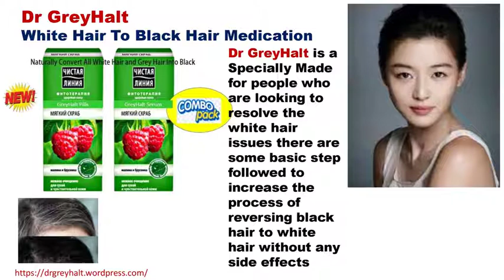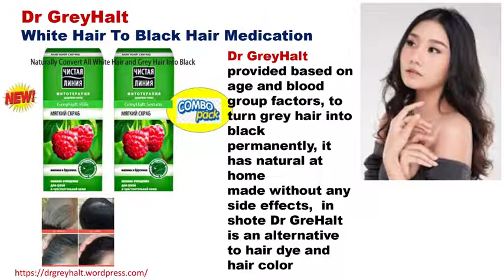Dr GreyHalt 14 Days Challenge to Turn White Hair to Black with Herbal Treatment in Pathankot